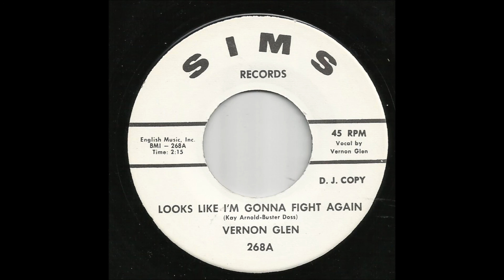Vernon Glen - Looks Like I'm Gonna Fight Again